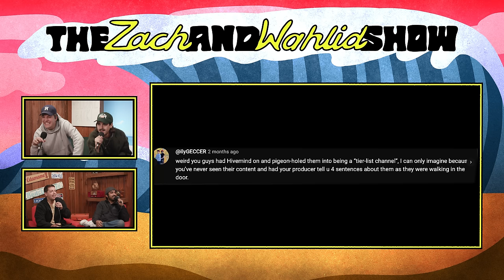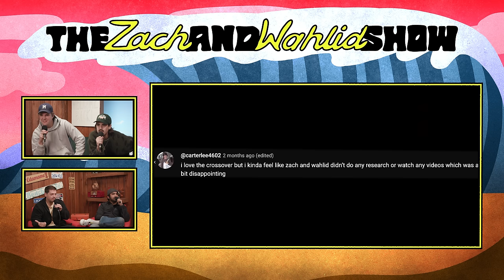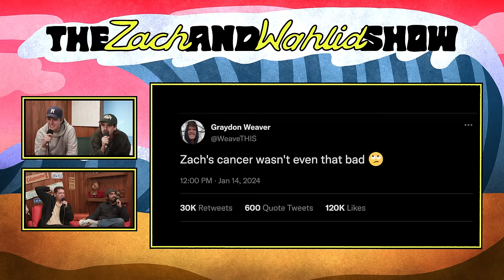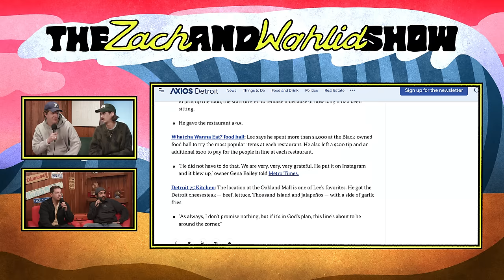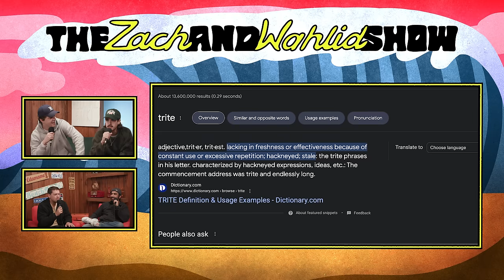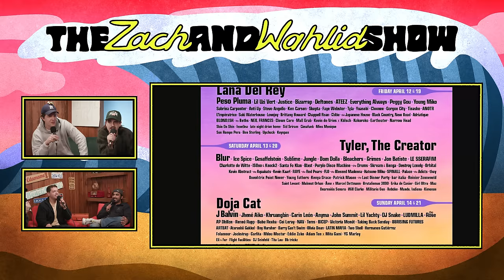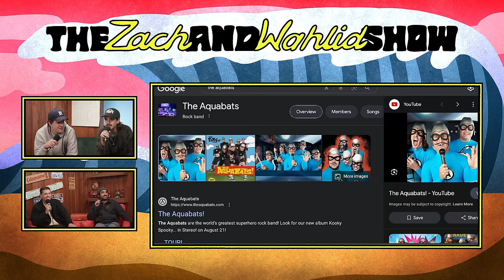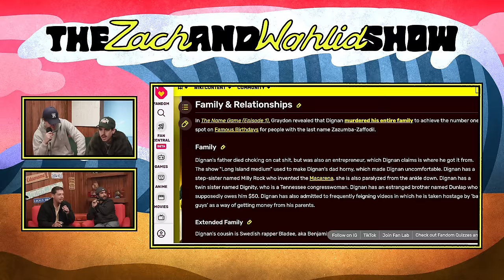The Coachella Lineup Kinda Sucks w/ Hivemind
Be a better you in 2024 with Babbel.

to grab a variety pack and try it today!

CHAPTERS
00:00 MORE TIER LISTS!
06:10 We found dirt on @HIVEMINDTV
08:15 Wahlid's Body Transformation
11:59 Babbel
13:28 The most influential food critic
21:28 Wahlid's New Kebab Cart!
24:04 Magic Spoon
25:20 Hivemind's BIG NEWS
33:34 Nutrafol
35:20 What makes a great live show
38:08 Riley's music knowledge
40:53 Coachella lineup.. kinda sucks?
48:50 Poppin' Zyns
55:26 Dignan's Dark Wiki...
59:00 Our Super Bowl picks...